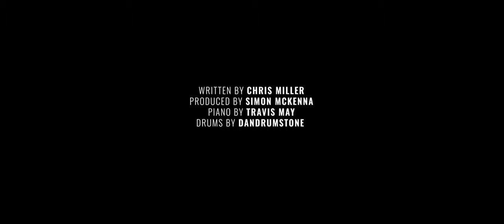Alcohol and Cigarettes (Official Music Video) by Chris Miller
This is my first ever Official Music Video! Thankyou for watching and I hope that this song means as much to you as it does me ❤

"Alcohol and Cigarettes" was written about the conversations,
you can have with friends or family when you’re struggling.
Or at least the ones that, they wished you could have had.

It's about friendship and the chance to get it off your chest,
a release for whatever is going on in your life or in your mind.

It's Focusing on the people that love you, and having that
conversation to allow you to be honest, raw, vulnerable.

More importantly, the memories and the people that you leave behind,
and the feelings that are left, if you don’t have these conversations.
It took an amazing crew to get this together.
A special thank you to all you amazing lads
Film shot and edited by: Joe Mullavey
Music Video Produced by: Simon Mckenna
Piano: Travis May